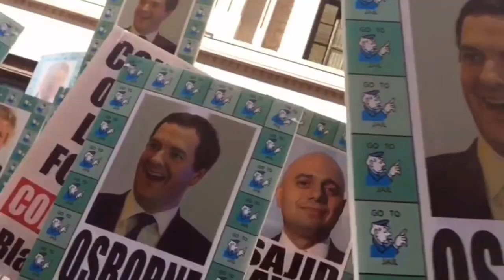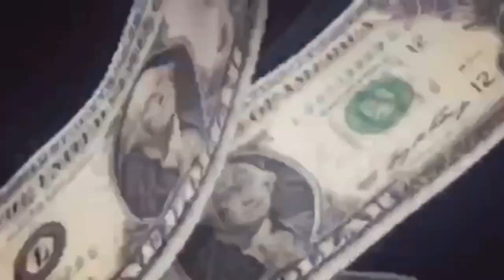FROM THE VAULT!